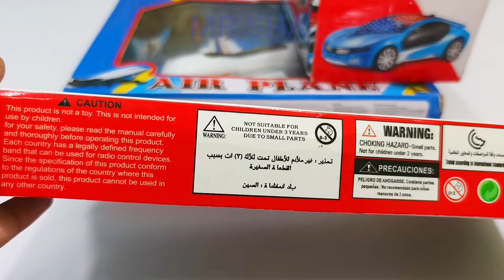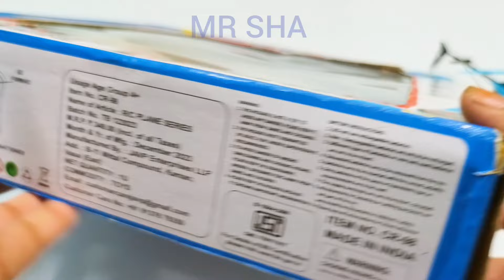Radio Control Airbus A380 and Remote Control Car Unboxing, helicopter, remote control car, rc car